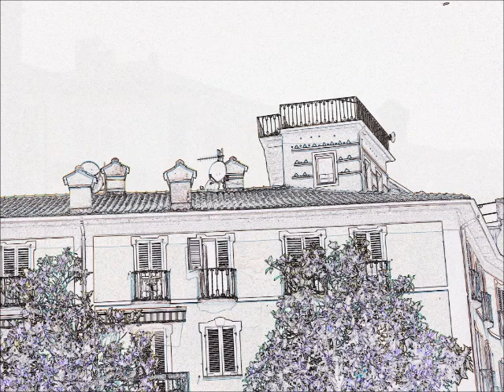Façades italiennes (montage artistique)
Musique : Valse des jouets (M Faubert).